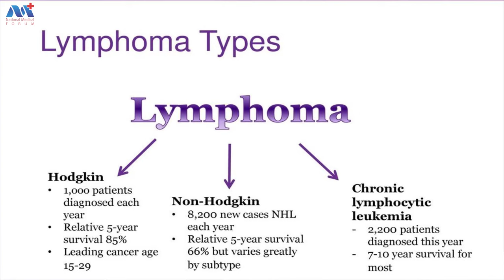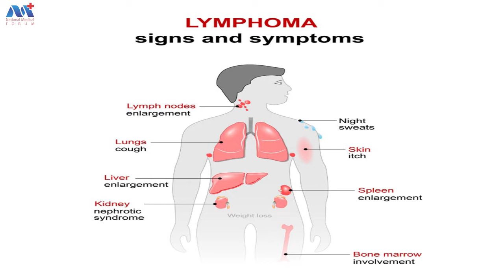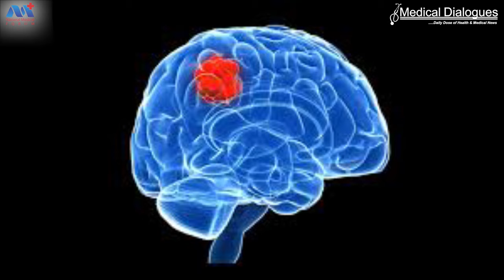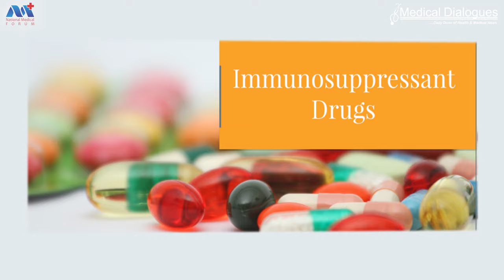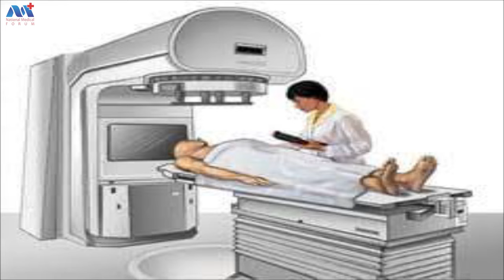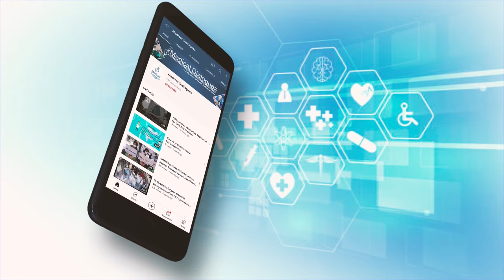Understanding Lymphoma (Blood Cancer) with Dr Meet Kumar | लिम्फोमा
Lymphoma is a cancer of the lymphatic system, which is part of the body's germ-fighting network. The lymphatic system includes the lymph nodes (lymph glands), spleen, thymus gland, and bone marrow. Lymphoma can affect all those areas as well as other organs throughout the body.
Broadly Lymphoma is of two types, Hodgkin's Lymphoma and Non-Hodgkin's Lymphoma.
Lymphoma, today has a cure rate of 75%- 85%.
Various treatment regimen are available to cure lymphoma permanently such as ABVD chemotherapy, ICE chemotherapy, radiation therapy, bone marrow transplant, etc.

In this video, Hematologist Dr Meet Kumar, MD, DM ( Hematology) explains about the disease and its management
लिम्फोमा लसीका तंत्र का एक कैंसर है, जो शरीर के रोगाणु से लड़ने वाले नेटवर्क का हिस्सा है